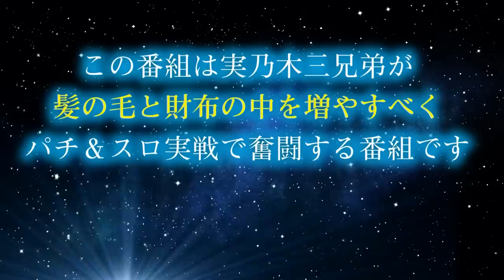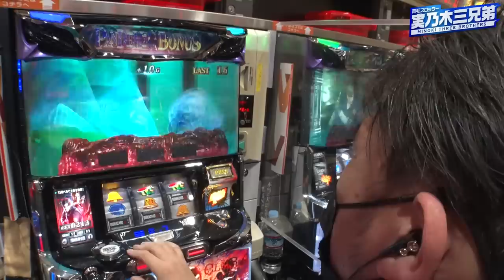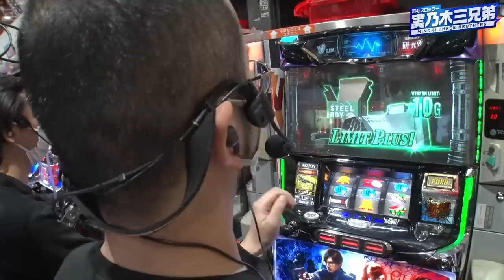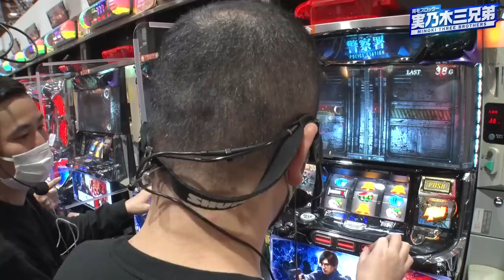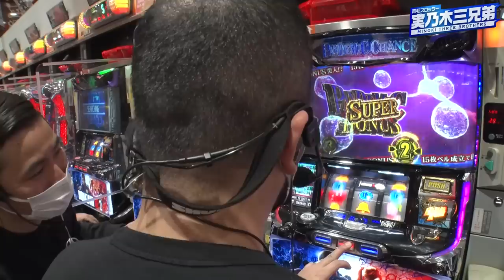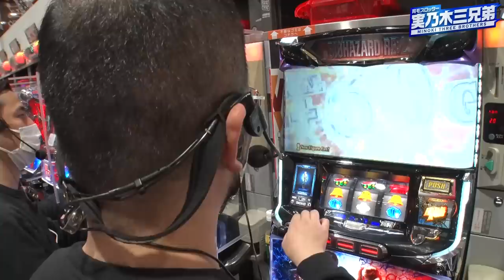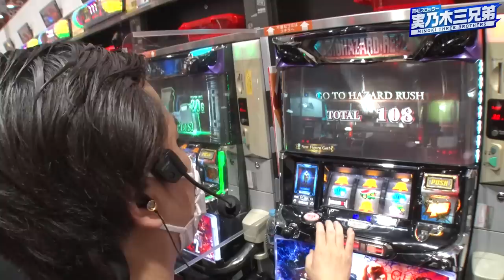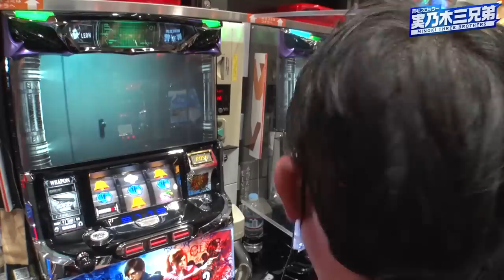【実乃木三兄弟 第3話(3/4)】ふだん優しい人がキレたら怖いというのは本当だった!!【バイオ RE：2】《トメキチ コウタロー ヤルヲ》[ジャンバリ.TV][パチスロ][パチンコ][スロット]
育毛スロッター　実乃木三兄弟は毎週木曜日に配信中！

ヤルヲのおすすめ動画はこちら！

▽配信スケジュール変更＆リニューアル番組はコチラからチェック！▽

頭部の輝きにも負けない活躍でキツイ展開を支える希望の星トメ兄！しかし、それだけでは兄弟を支えることは出来なかったようで、ヤルちゃんが再び暴走してしまう!!

■出演者：トメキチ（JANBARI.TV）
　　　　　コウタロー（JANBARI.TV）
　　　　　ヤルヲ（JANBARI.TV）